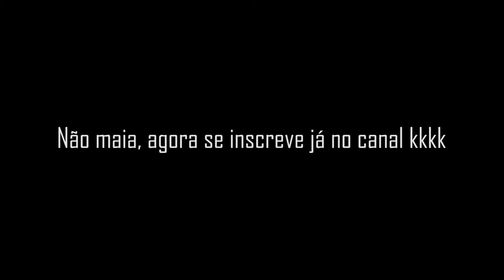COMEMORAMOS O DIA MUNDIAL DA LÍNGUA PORTUGUESA NO INSTITUTO CAMÕES.